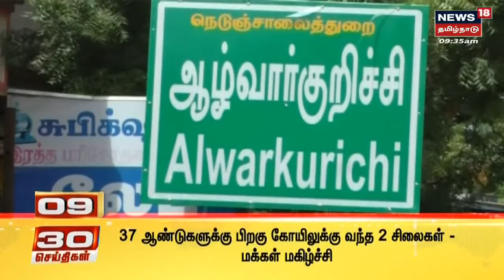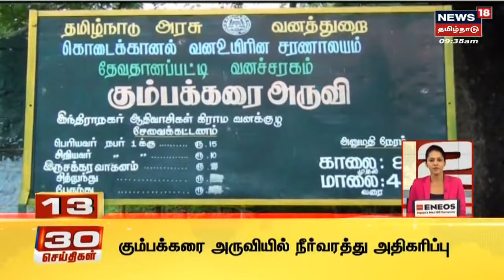30 Minutes 30 News | 30 நிமிடங்கள் 30 செய்திகள் | News18 Tamil Nadu | Sat Jun 18 2022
30 Minutes 30 News | 30 நிமிடங்கள் 30 செய்திகள் | News18 Tamil Nadu | Sat Jun 18 2022 | செய்திகளை துல்லியமாகவும் துரிதமாகவும் வழங்கும் தமிழகத்தின் முதன்மை செய்தி தொலைக்காட்சி உங்கள் நியூஸ் 18 தமிழ்நாடு